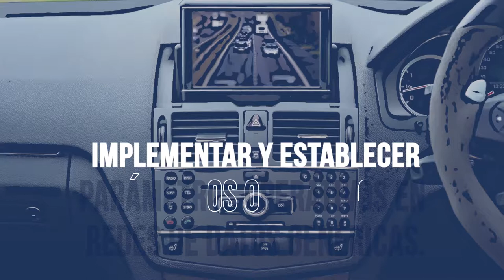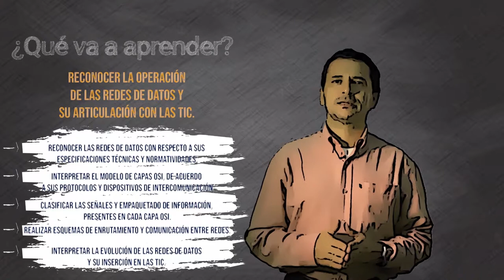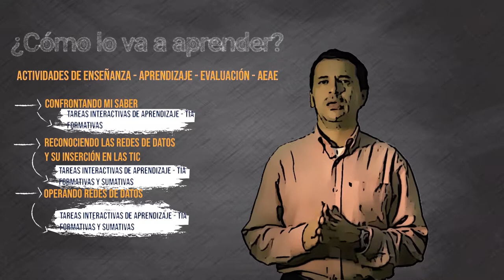Telecomunicaciones: UD3 - Redes de datos y su integración con las TIC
En la tercera unidad didáctica, se estudian las redes de datos enmarcadas en el estándar internacional OSI (Interconexión de Sistemas Abiertos); las funciones, protocolos de comunicación y dispositivos de red más comunes de cada capa.  Se enfatiza en el impacto de internet y las redes de convergencia de última generación en  las Tecnologías de la Información y las Comunicaciones (TICs).

Coordinador

Pedagogos

Soporte Tecnológico

Diseño Gráfico

Producción Multimedial

Medellín Colombia
2018